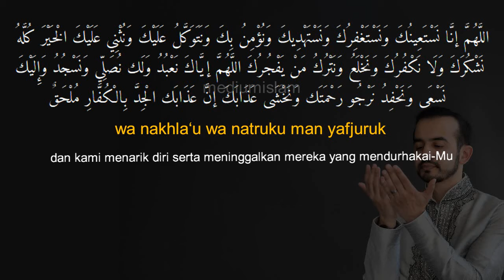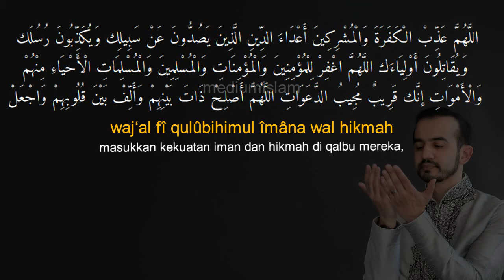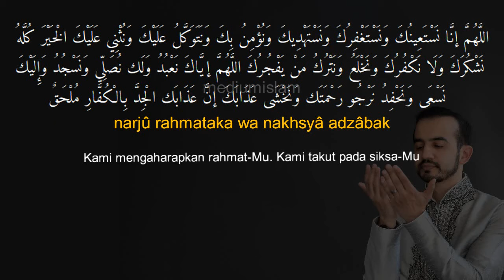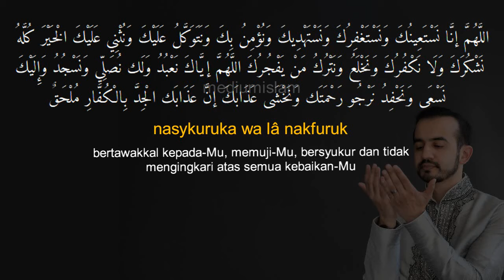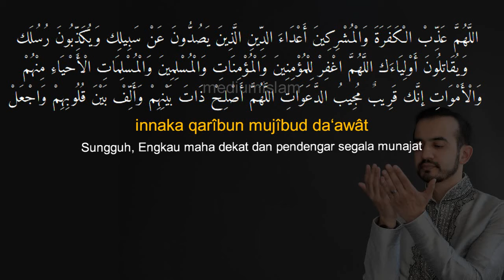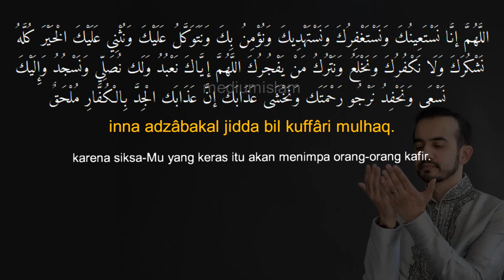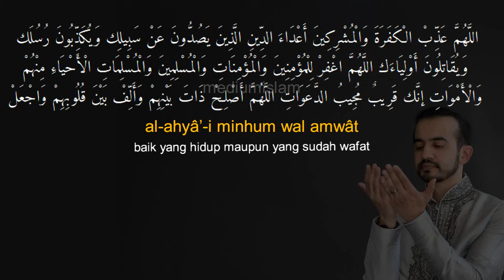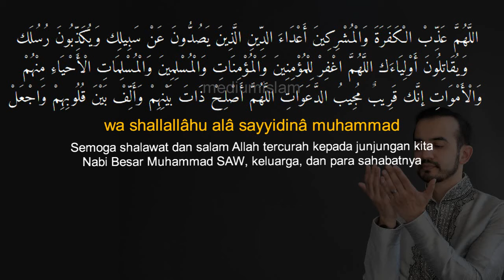Qunut Nazilah - Untuk Indonesia, Palestina dan Umat Islam Di Seluruh Dunia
Qunut nazilah menurut keterangan laman nu online pernah diamalkan oleh Rasulullah SAW selama sebulan ketika kehilangan para sahabatnya di Bi’r Mu‘anah.
Tata cara qunut nazilah
Bacaan doa qunut nazilah dibaca sebelum sujud pada rakaat akhir dalam setiap shalat wajib. Qunut nazilah, khususnya diamalkan ketika umat Islam menghadapi persoalan keamanan, pertanian, bencana alam, bencana kemanusiaan, dan lain sebagainya.
Bacaan qunut nazilah dalam video ini dapat anda tambahkan dalam doa qunut yang biasa kita baca dalam sholat subuh.
Dhamir objek yang ada dalam vdeo ini menggunakan dhamir jamak "kami" agar memudahkan bagi imam shalat karena mendoakan bersama dengan jama'ahnya.
Meskipun kita sedang sholat sendiri, dengan dhomir objek "kami" tentu keluarga, kerabat dan orang-orang yang kita kasihi juga ikut kita doakan.

Berikut doa qunut yang dibaca oleh Sayyidina Umar dan Ibnu Umar RA. yang bersumber dari laman NU Online

Allâhumma innâ nasta‘înuka wa nastaghfiruk, wa nastahdîka wa nu’minu bik wa natawakkalu alaik, wa nutsnî alaikal khaira kullahu nasykuruka wa lâ nakfuruk, wa nakhla‘u wa natruku man yafjuruk. Allâhumma iyyâka na‘budu, wa laka nushallî wa nasjud, wa ilaika nas‘â wa nahfid, narjû rahmataka wa nakhsyâ adzâbak, inna adzâbakal jidda bil kuffâri mulhaq.

Artinya, “Tuhan kami, kami memohon bantuan-Mu, meminta ampunan-Mu, mengharap petunjuk-Mu, beriman kepada-Mu, bertawakkal kepada-Mu, memuji-Mu, bersyukur dan tidak mengingkari atas semua kebaikan-Mu, dan kami menarik diri serta meninggalkan mereka yang mendurhakai-Mu. Tuhan kami, hanya Kau yang kami sembah, hanya kepada-Mu kami hadapkan shalat ini dan bersujud, hanya kepada-Mu kami berjalan dan berlari. Kami mengaharapkan rahmat-Mu. Kami takut pada siksa-Mu karena siksa-Mu yang keras itu akan menimpa orang-orang kafir.”

Teks Doa Qunut Nazilah Latin
Allâhumma adzzibil kafarata wal musyrikîn, a‘dâ’ad dînilladzîna yashuddûna ‘an sabîlik, wa yukadzzibûna rusulaka wa yuqâtilûna auliyâ’ak. Allâhummaghfir lil mu’minîna wal mu’minât, wal muslimîna wal muslimât, al-ahyâ’i minhum wal amwât, innaka qarîbun mujîbud da‘awât. Allâhumma ashlih dzâta bainihim, wa allif baina qulûbihim, waj‘al fî qulûbihimul îmâna wal hikmah, wa tsabbithum alâ dînika wa rasûlik, wa auzi‘hum an yûfû bi‘ahdikalladzî ‘âhadtahum alaih, wanshurhum ala ‘aduwwihim wa ‘aduwwika ilâhal haq, waj‘alnâ minhum, wa shallallâhu alâ sayyidinâ muhammadin wa alâ âlihi wa shahbihî wa sallam.

Artinya, “Tuhan kami, jatuhkan azab-Mu kepada orang-orang kafir dan musyrik, (mereka) musuh-musuh agama yang berupaya menghalangi orang lain dari jalan-Mu, mereka yang mendustakan rasul-Mu, dan mereka yang memusuhi kekasih-kekasih-Mu. Ya Allah, ampunilah hamba-hamba-Mu yang beriman laki-laki dan perempuan, kaum muslimin dan muslimat, baik yang hidup maupun yang sudah wafat. Sungguh, Engkau maha dekat dan pendengar segala munajat. Tuhanku, damaikan pertikaian di antara kaum muslimin, bulatkan hati mereka, masukkan kekuatan iman dan hikmah di qalbu mereka, tetapkan mereka di jalan nabi dan rasul-Mu, ilhami mereka untuk memenuhi perjanjian yang telah Kauikat dengan mereka, bantulah mereka mengatasi musuh mereka dan seteru-Mu. Wahai Tuhan hak, masukkanlah kami ke dalam golongan mereka itu. Semoga shalawat dan salam Allah tercurah kepada junjungan kita Nabi Besar Muhammad SAW, keluarga, dan para sahabatnya.”

Topik Terkait:
doa qunut nazilah untuk palestina
doa qunut untuk palestina
doa qunut palestina
qunut nazilah buat palestina
قنوت النازلة
dos qunut
doa qunut bahasa latin
doa untuk palestina
doa kunut nazilah
qunut nazilah pendek
doa qunut nazilah